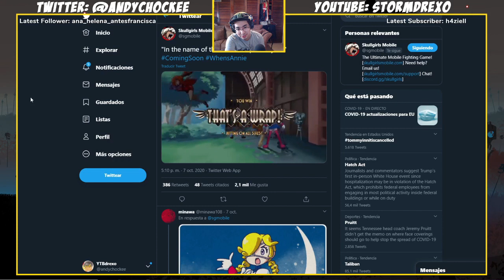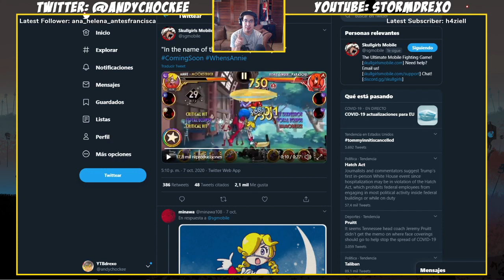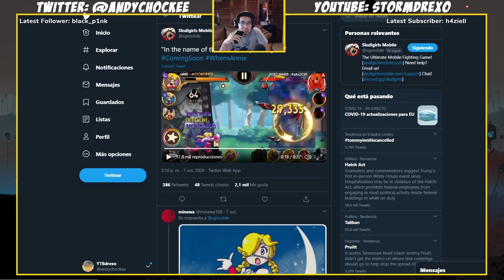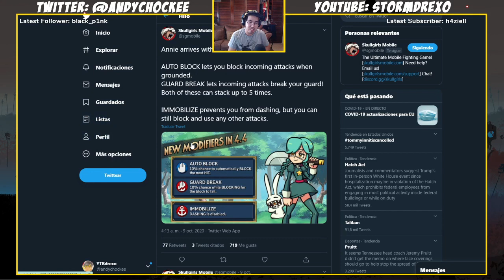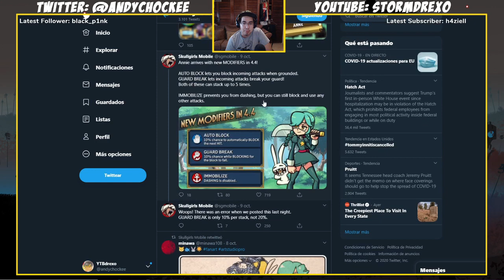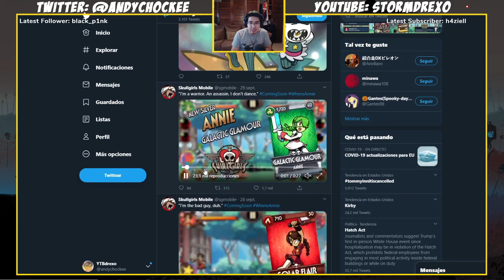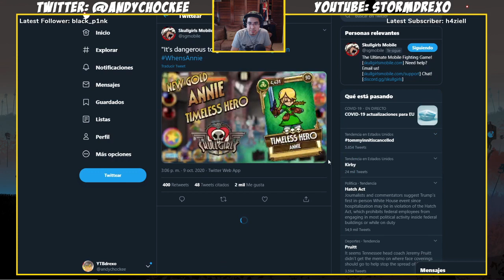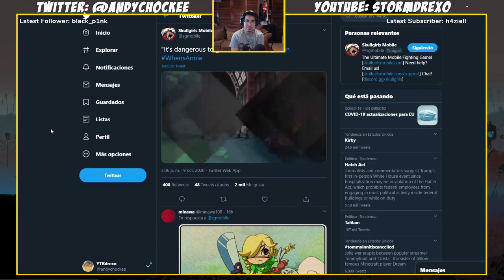[ESP] Sailor Annie, Modificadores Nuevos y Annie Link | Skullgirls Mobile Stream con Drexo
Parte del Stream del 10 de Octubre de 2020.
Llegamos a ver las nuevas variantes de oro de Annie y es posible que ella tenga la mejor variante de soporte en el juego.